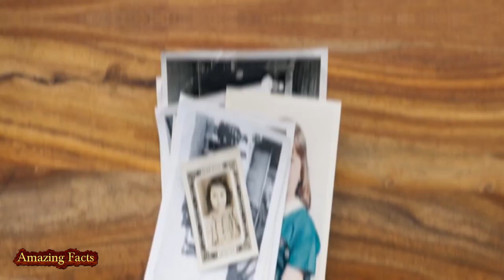When This Man’s Mother Passed Away, He Discovered A Package Filled with Treasures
shortsyoutube When This Man’s Mother Passed Away, He Discovered A Package Filled with Treasures